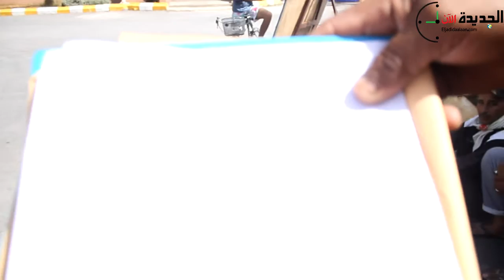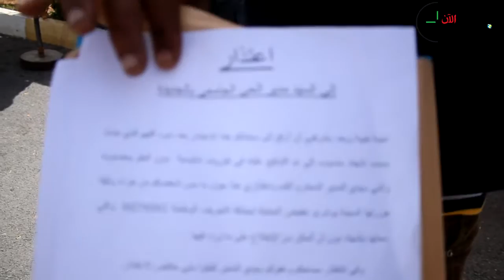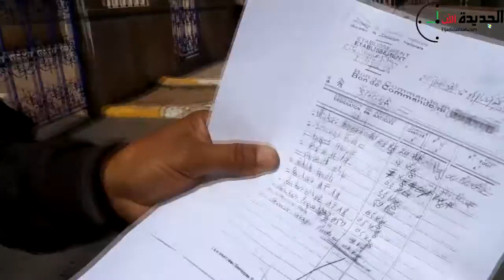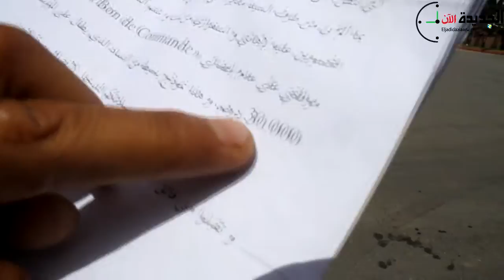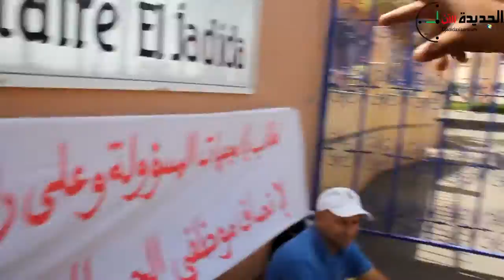عاجل:موظفون بالحي الجامعي بالجديدة يتهمون مديرهم ويطالبون بالتحقيق في عدة خروقات